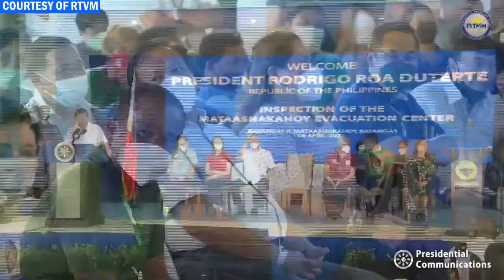Inspection of the Mataasnakahoy Evacuation Center Barangay II, Mataasnakahoy, Batangas April 4, 2022